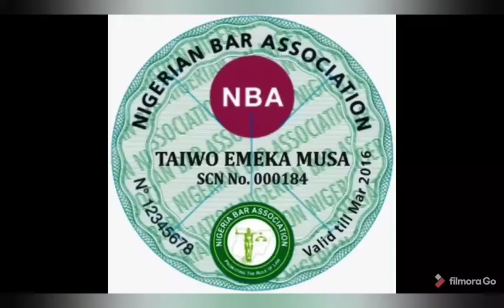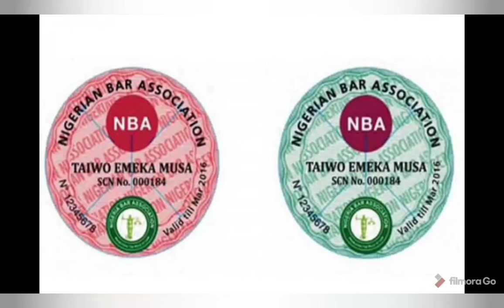Shocking!!! SANs At Løggeraheads As Malami We@kens NBA Pøwers In New Gazzette